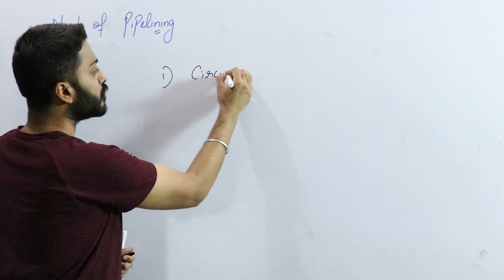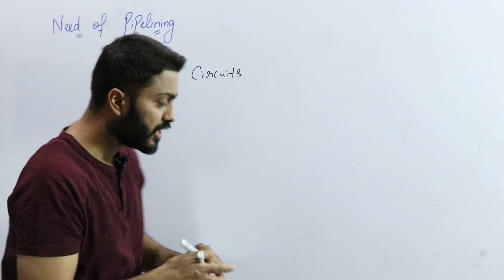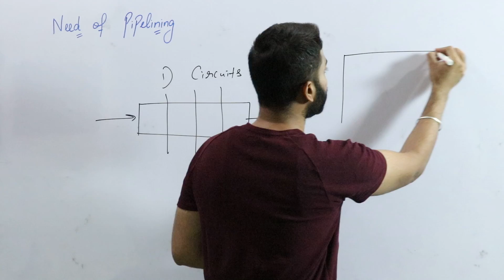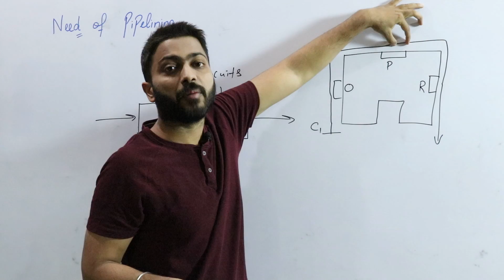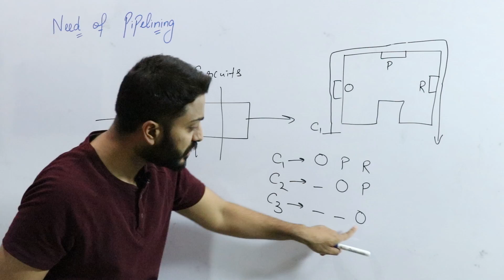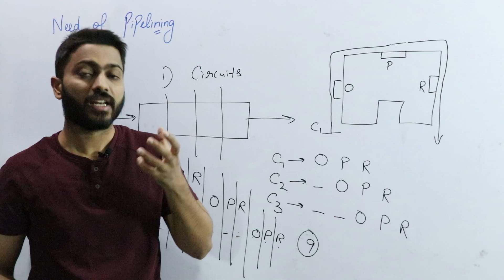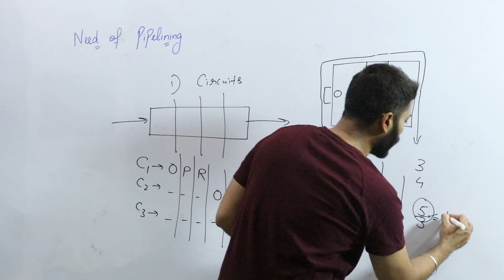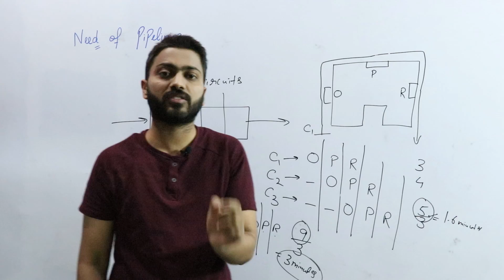L-4.1: Pipelining with real life example| Need of Pipelining | COA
Lecture By: Mr. Varun Singla
Pipelining is the process of accumulating instruction from the processor through a pipeline. It allows storing and executing instructions in an orderly process. It is also known as pipeline processing.